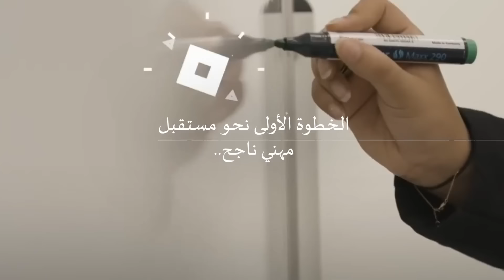برنامج تطوير الخريجين 2022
بدأ التقديم لبرنامج تطوير الخريجين من صندوق_الاستثمارات_العامة في نسخته الجديدة لعام 2022، حيث يعمل البرنامج على صقل مهارات الشباب السعودي وتأهيله لمتطلبات سوق العمل.